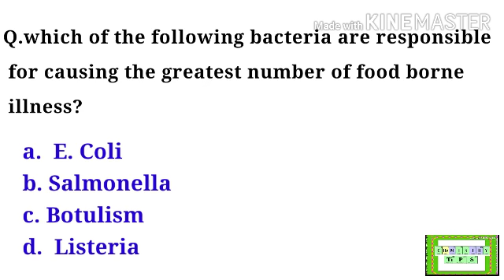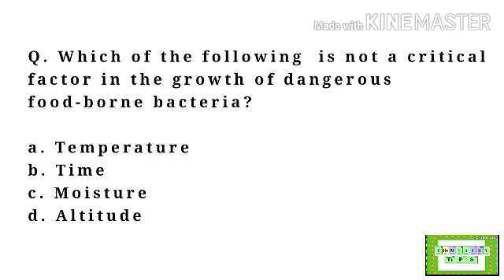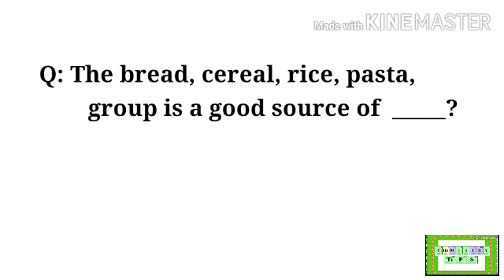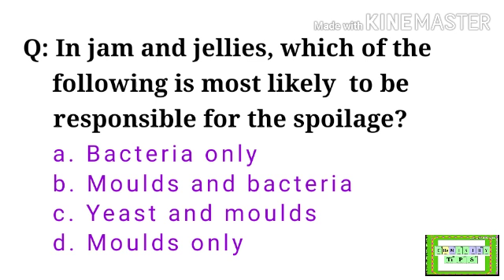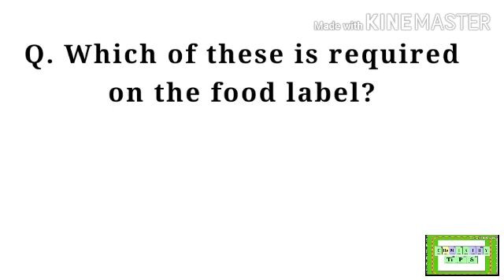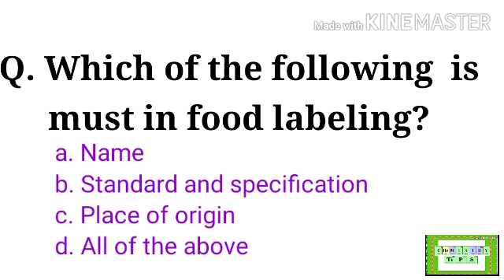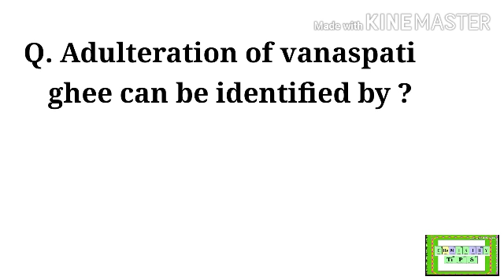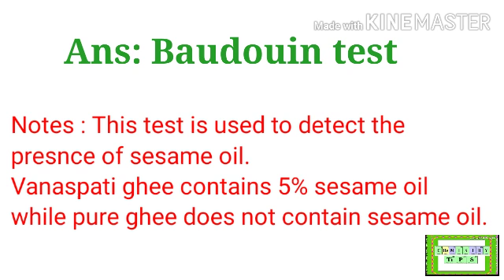FOOD TECHNOLOGY MOST IMPORTANT QUESTIONS -3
FOOD SAFETY OFFICER COACHING... 📚

CHEMISTRY LECTURESHIP,SET,NET,etc Exam Coaching📚
ChemistryTips Platform